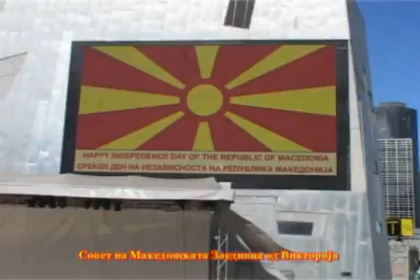Macedonia australia melbourne HAPPY INDEPENDENCE DAY MACEDONIA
Od SOVETOT NA MAKEDONSKATA ZAEDNICA OD MELBOURNE-VICTORIA